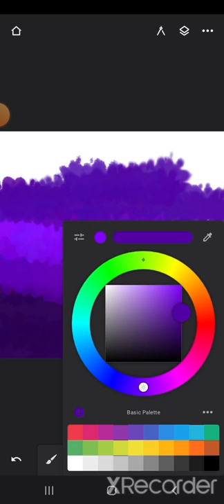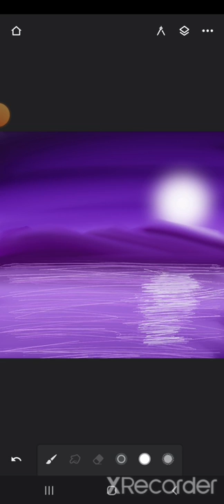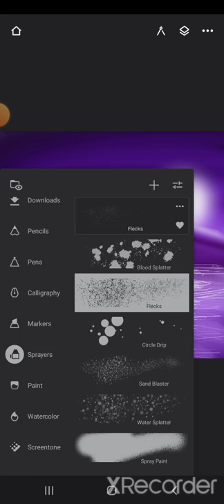digital painting of moonlight tutorial infinite digitalart android 🥰🥰🥰🥰🥰😇😇😇😇🙏🙏🙏🙏🙏🙏🙏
hello 👋

         I'm a digital artist. in this video I try to make a moon night digital painting on Android.  I hope you like it.